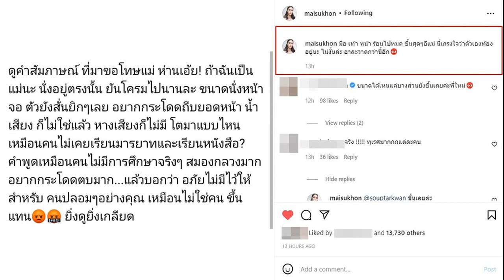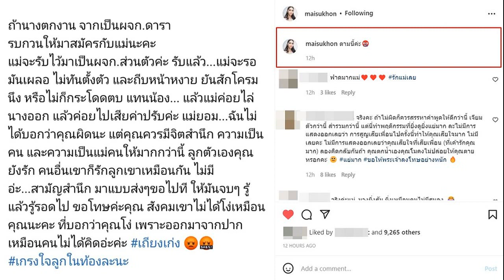'พระศักดา' ใช้ 'กระติก' สอนธรรมะ ชี้ถ้าเปิดปากออกมา ก็จะรู้ว่าข้างในมีอะไร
‘พระศักดา’ ใช้ ‘กระติก’ สอนธรรมะ ชี้ถ้าเปิดปากออกมาดู ก็ไม่ยากที่จะรู้ข้างในมีอะไร เตือนถ้าเก็บของข้างในไว้นาน จะเน่าและทำลายให้ผุพังไปเอง
วันที่ 2 มี.ค.65 พระอาจารย์ศักดา สุนฺทโร พระนักเทศน์ชื่อดัง วัดธรรมาภิมุข (ไร่ป่า) จ.ตราด เจ้าของเพจเฟซบุ๊ก พระศักดา สุนฺทโร ที่มีผู้ติดตามมากถึง 3.3 ล้านคน โพสต์คลิปธรรมะ เรื่องกระติก โดยเขียนข้อความบรรยายว่า ถ้ากระติกเก็บของข้างในไว้นาน มันก็เน่าและทำลายให้กระติกผุพังไปเอง
ในกระติก มีทั้งของดีและไม่ดี ถ้ากระติกเปิดปาก เอาของเสียออกไป กระติกก็จะได้ชื่อว่า แค่เคยมีของเน่า แต่มันถูกเทออกไปแล้วด้วยการเปิดปากของกระติกเอง ( ช่วงนี้มีข่าวคนจมน้ำเสียชีวิต มีคนพูดถึงกระติกกันเยอะ จึงขออนุญาตเป็นธรรมะสักตอน)
ขณะที่ในคลิป พระอาจารย์ศักดา บรรยายธรรมว่า เราไม่รู้หรอกว่าในกระติกมีอะไรบ้าง นอกเสียจากกระติกเปิดปากขึ้นมา ถึงจะรู้ว่าในกระติกมีอะไร ในกระติกคงมีทั้งดี และไม่ดี บางทีถ้าของมันเคยดีอยู่ข้างใน ถ้าปิดกระติกไว้นานๆของอยู่ข้างใน ก็จะบูด จะเน่า จะเสียอยู่ในนี้ พอเปิดปากออกมาได้ ข้างในอาจมีของบูดของเน่าอยู่เยอะแยะ

ในกระติกอาจมีอะไรปิดบังอยู่มากมาย ถ้าบางทีเราไม่สามารถเปิดปากกระติกได้ มันก็มีแค่กระติกเท่านั้นที่จะเปิดปากออกมา

จริงๆนะโยม เหตุการณ์ทุกเหตุการณ์ในโลกมีแค่เราเท่านั้นที่รู้ บางทีคนสองคนนั่งอยู่ใกล้กันอาจไม่รู้ใจคนๆหนึ่งได้ รู้หน้าก็ไม่รู้ใจ เราก็ไม่รู้ใจกระติกได้ว่าเก็บซ่อนอะไรไว้ข้างในเยอะแยะมากมาย